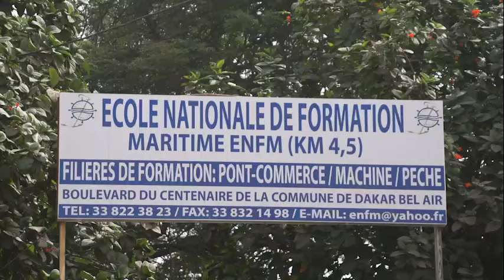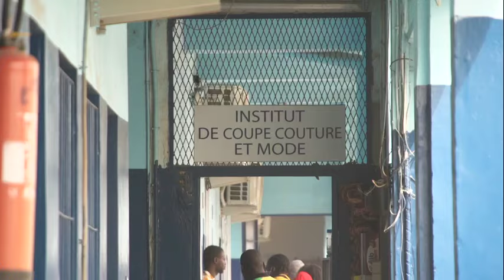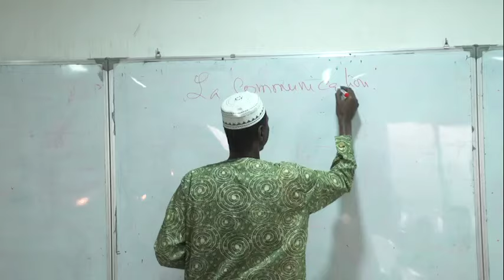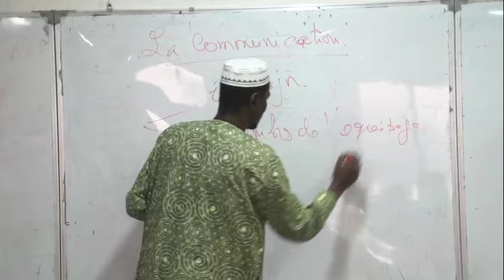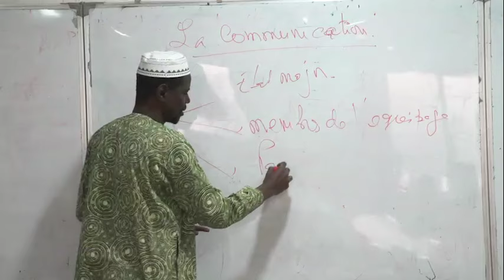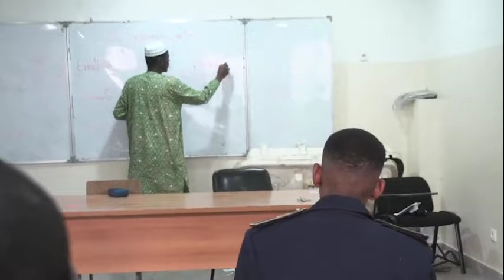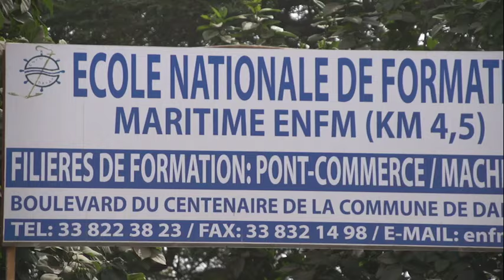L’ASOMAR à l’ENFM : Une Exploration Éducative et Envoûtante !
L’Association Sénégalaise des Officiers de la Marine Marchande (ASOMAR) a récemment orchestré une commission d’immersion exceptionnelle à l’École Nationale de Formation Maritime (ENFM) de Dakar dans le secteur de la formation et du transport maritime dans la journée du Jeudi 25 janvier 2024.

Pionnier par excellence dans la formation maritime au Sénégal, le Directeur des études et le personnel pédagogique de l’ENFM nous ont ouvert les portes de l’institution.

De ce fait, des vidéos captivantes mettant en avant les élèves des sections BCNM (Brevet de capacitaire à la Navigation Maritime), OCQP (Officiers Chef de quart passerelle), OQPM (Officiers Chef de quart Machine) sont prises pour plonger les spectateurs dans le monde de la formation maritime, soulignant l’importance cruciale de l’éducation dans ce secteur spécifique.

Les échanges fructueux avec le personnel enseignant ont permis de recueillir des perspectives riches sur les défis et les réussites dans la formation maritime, renforçant ainsi les liens entre l’ASOMAR et l’ENFM.

Des images pittoresques du local de l’ASOMAR ont également été documentées, démontrant l’impact positif de l’association dans le monde maritime et son engagement envers l’éducation et la formation, en particulier dans le domaine du transport maritime.

Cette immersion effectuée, renforce la mission de l’Association dans le soutien inconditionnel qu’elle compte apporter. Restez à l’écoute pour découvrir davantage sur le rôle vital de l’ASOMAR dans le développement de compétences pour un avenir maritime prometteur.